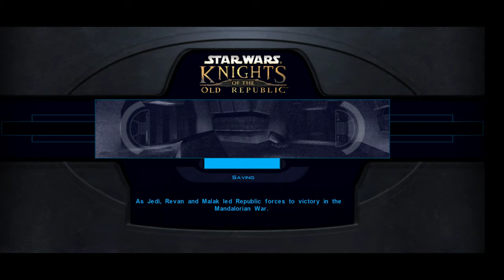Star Wars Knights of the Old Republic Korriban Part 6/6 - Final Star Map (Gameplay)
00:00 Tomb of Naga Shadow
14:20 Korriban Star Map
16:20 Escaping Korriban
36:15 Bastila's toture by Darth Malak
42:55 Unknown World